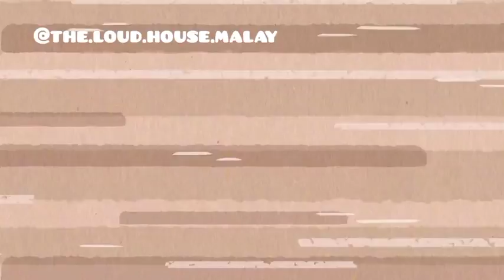Loud house bahasa Melayu part 5(bising)